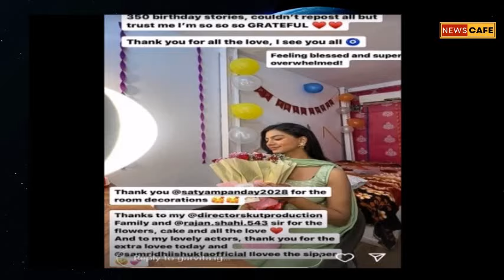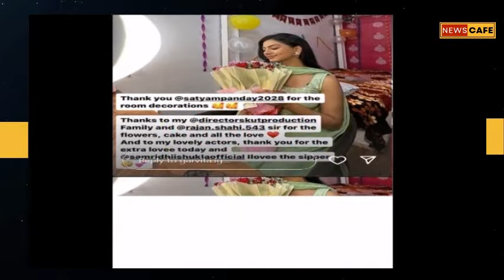Yeh Rishta Kya Kehlata Hai: Samridhii Shukla's cutest birthday gift to Ruhi aka Garvita Sadhwani !!